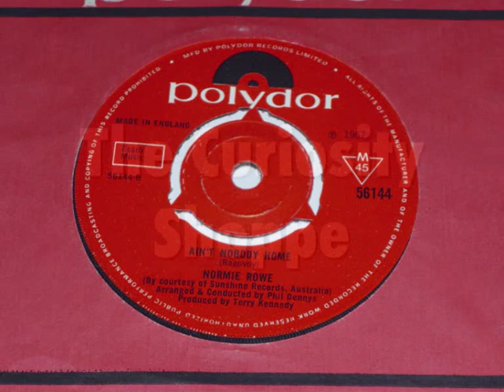NORMIE ROWE - AIN'T NOBODY HOME 1967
B-side of Normie Rowe's "Ooh La La", an Australian number one hit when released as a double A-side in 1966.  Released in the UK on Polydor in 1967 during Rowe's 2 year attempt to break into the UK market. It would all end so abruptly as he was called up for National Service back in Australia and sent to Vietnam.

Please join me every Monday night from 7pm to 9pm (UK time) for the CURIOSITY SHOPPE - a 2 hour mix of great tracks, mostly from the sixties featuring the great, the good and the obscure.